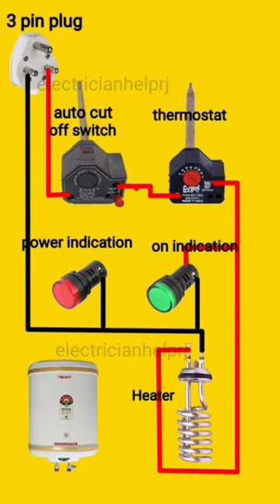Geyser wiring@ electricianhelprj